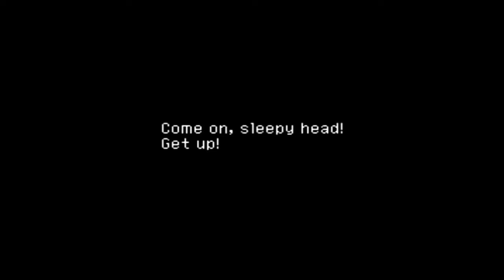WKNT Replay: Chrono Cross - Part 1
Here's the start of my replay of Chrono Cross. This is essentially what I wanna do if I want to revisit a game that I had already stream. I was originally gonna start with Chrono Trigger but I forgot. These will be around 30 -40 mins long since its a JRPG game and I will do my best to upload them on a daily basis.